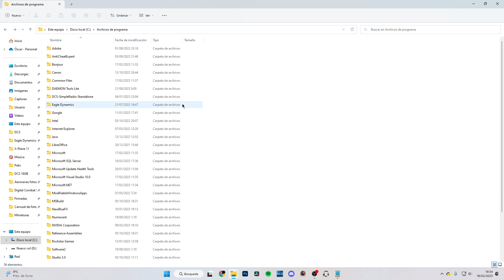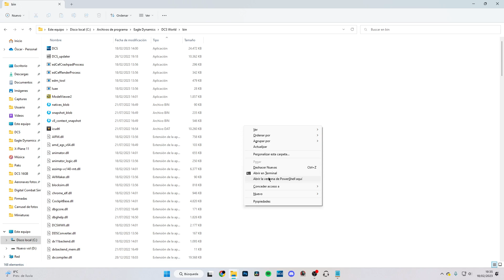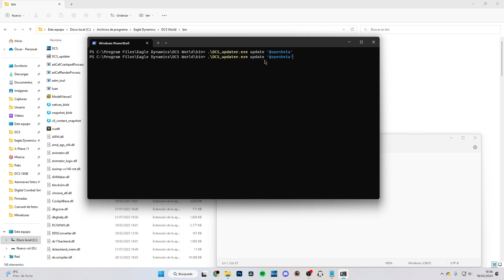Cómo actualizar DCS o cambiar de la estable a la beta y viceversa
.\DCS_updater.exe update '@openbeta'
.\DCS_updater.exe update '@release'

En este vídeo os enseño cómo pasar de la versión estable de DCS World a la Open beta y de la Open beta a la estable.

In this video I show you how to switch between DCS World Stable version to Open Beta and vice versa.